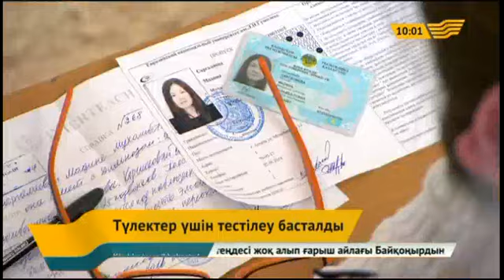Бүгін мектеп бітіруші түлектер үшін ҰБТ басталды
Таңғы сағат 8: 30 да еліміз бойынша ашылған 165 пунктте сынақ тапсырушылардың алғашқы легі іске кірісіп кетті. Емтихан  8 маусымға дейін жалғасады.

Тестілеу орталықтарының дені аудан орталықтары мен қалаларда орналасқан. Биылғы жылы тестілеуден өтуге  87 мың 782  бала өтініш білдірген. Бұл жалпы мектеп бітіруші түлектердің 71 пайызын құрайды.

Олардың 62 мың 384-і қазақ мектебін тәмамдағандар болса, қалғаны орыс тілінде білім алғандар.

Айта кетсек, ұлттық бірыңғай тестілеу елімізде 2004 жылдан бері өткізіліп келеді. Осы арқылы мемлекеттік білім гранттарының иегерлері анықталады.

Сынақ биыл да 5 пән бойынша өтуде. Түлектер 210 минут ішінде өз білімдерін көрсетулері тиіс.

Айта кетер жайт, жыл сайын тестілеу сұрақтары 20-30%-ға жаңартылып отырады.